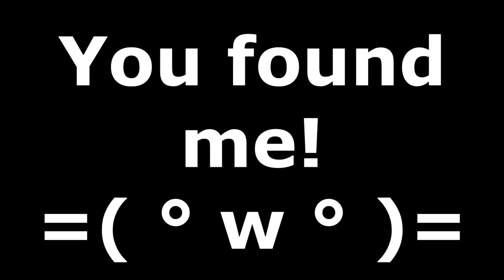Cazzeggio Time - You Found Me!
Hi everyone !!!
I'm Keirgo, I hope you enjoy this video that I made with my girlfriend Kokeshi...